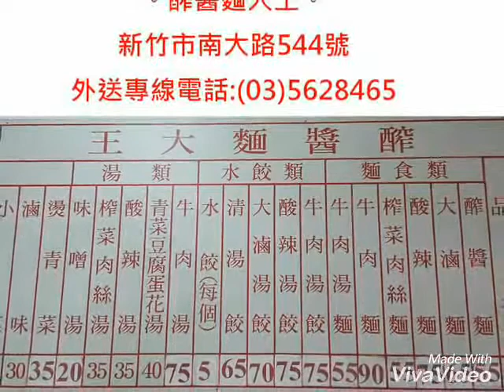新竹美食│新竹小吃 │牛肉麵 │水餃│醡醬麵大王│南大路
新竹美食│新竹小吃 │醡醬麵大王